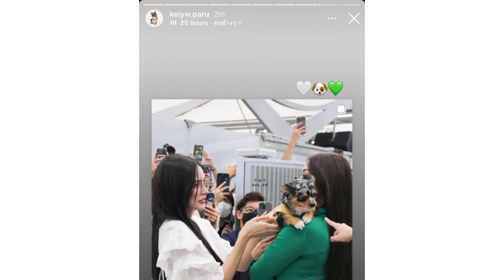Engfa & Charlotte | LAST MOMENTS in AIRPORT